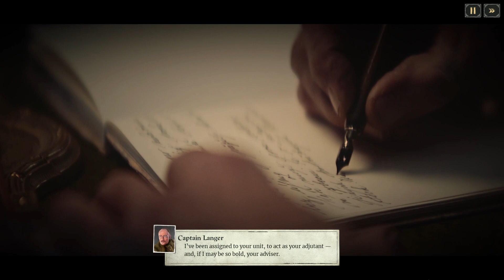To Home We Go I Play With A Train | Last Train Home | Kommandant Kut.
Aʜ, ᴡʜᴀᴛ ᴀ ᴍᴀsᴛᴇʀᴘɪᴇᴄᴇ ᴛʜɪs ᴡᴀs. Mʏ ᴏɴʟʏ ᴄᴏᴍᴘʟᴀɪɴᴛ ɪs ɪᴛ ᴄᴏᴜʟᴅ ᴏғ ᴜsᴇᴅ ᴍᴏʀᴇ ᴠᴀʀɪᴇᴛʏ ɪɴ ɪᴛs ᴍɪssɪᴏɴs? Aʟsᴏ ᴛᴏᴡᴀʀᴅ ᴛʜᴇ ᴇɴᴅ ʏᴏᴜ'ʀᴇ ᴘʀᴇssᴇᴅ ғᴏʀ ᴛɪᴍᴇ ᴀɴᴅ ᴋɪɴᴅᴀ ɢᴏᴛᴛᴀ ᴋᴇᴇᴘ ᴍᴏᴠɪɴɢ sᴏ ɪᴛ's ᴇɪᴛʜᴇʀ ғɪɴɪsʜ ᴛʜᴇ ɢᴀᴍᴇ ᴏʀ ʏᴏᴜ ᴋɴᴏᴡ, ᴅɪɢᴇsᴛ ᴀʟʟ ɪᴛ ʜᴀs ᴛᴏ ᴏғғᴇʀ. Sᴛᴀʀᴛs ᴏғғ ᴀɴᴅ ᴄᴀʀʀɪᴇs ᴏɴ ɪɴ sᴏᴍᴇ ᴏғ ᴛʜᴇ ʙᴇsᴛ ɢᴀᴍᴇᴘʟᴀʏ I'ᴠᴇ ᴇᴠᴇʀ ᴇɴᴊᴏʏᴇᴅ, ᴋɪʟʟᴇʀ ᴍᴜsɪᴄ, ᴛʜᴇ ᴛʀᴀɪᴛs ᴏғ ᴇᴀᴄʜ ɪɴᴅɪᴠɪᴅᴜᴀʟ ᴀɴᴅ ᴛʜᴇ ᴍᴜʟᴛɪ-ʀᴏʟᴇɴᴇss ᴏғ ɪᴛ ᴀʟʟ ᴡᴀs ᴏ̨ᴜɪᴛᴇ ᴀ ᴊᴏʏ ᴀɴᴅ sᴏᴍᴇᴛʜɪɴɢ ᴠᴇʀʏ ᴜɴɪᴏ̨ᴜᴇ ᴛᴏ ᴛʜɪs.

Lᴏᴏsᴇʟʏ ʙᴀsᴇᴅ ɪɴ ʜɪsᴛᴏʀʏ, ᴛʜɪs ғᴏʟʟᴏᴡs ᴀ ᴄʀᴇᴡ ᴏғ ᴡʜᴀᴛ ᴡᴏᴜʟᴅ ᴏғ ʙᴇᴇɴ ɴᴇᴜᴛʀᴀʟ ʟᴇɢɪᴏɴɴᴀɪʀᴇs ʙᴜᴛ ɪɴ ᴛʜᴇ ᴡᴀᴋᴇ ᴏғ WWI ᴀɴᴅ ᴛʜᴇ ᴅᴀᴡɴs ᴏғ ᴀ ᴄɪᴠɪʟ ᴡᴀʀ... ʏᴏᴜ'ʀᴇ ᴛʜʀᴏᴡɴ ɪɴᴛᴏ ᴏ̨ᴜɪᴛᴇ ᴀ ᴍᴇss. Tʜɪs ɢᴀᴍᴇ's ᴀ ғᴜɴᴅᴀᴍᴇɴᴛᴀʟ ᴛʀᴇᴀsᴜʀᴇ ᴀɴᴅ I ʜᴏᴘᴇ sᴏᴍᴇᴏɴᴇ ᴄᴀɴ ᴄᴏᴍᴇ ᴇɴᴊᴏʏ ᴛʜɪs ɢᴀᴍᴇ ᴛʜᴀᴛ ɪs ᴀʟᴍᴏsᴛ ᴀ ʙᴀʙʏ ʙᴇᴛᴡᴇᴇɴ Cᴏᴍᴘᴀɴʏ ᴏғ Hᴇʀᴏᴇs 2 ᴀɴᴅ Fʀᴏsᴛʏᴘᴜɴᴋ ғʀᴏsᴛᴘᴀɴᴛs.

Tᴏ ᴛɪᴛʜᴇ.